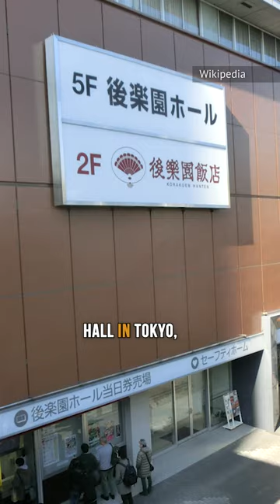Wrestler Emiko Kado Died Way Too Soon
Here's how Japanese wrestler Emiko Kado died way too early in her wrestling career.